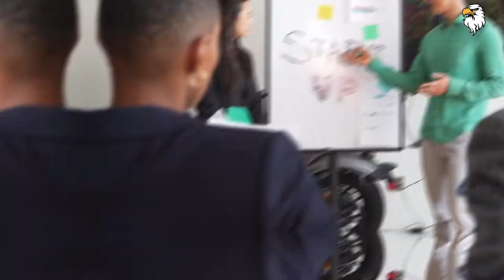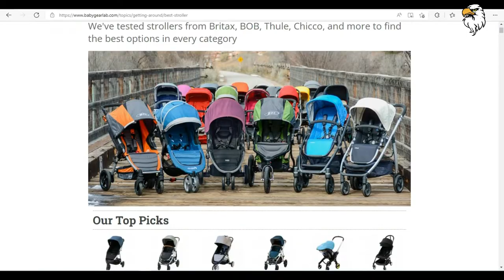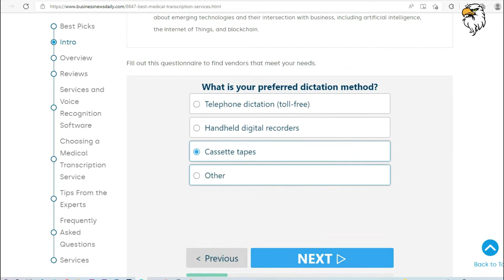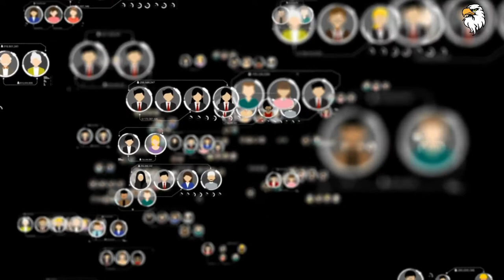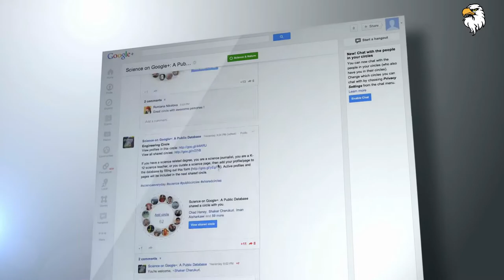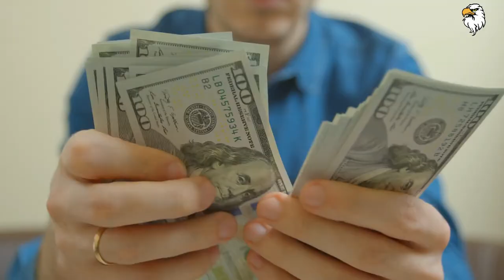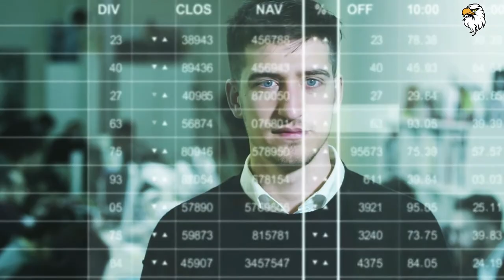TOP 20 SMALL BUSINESS IDEAS OF 2023|| BEST WAYS TO START YOUR OWN BUSINESS ! New business ideas 2023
TOP 20 SMALL BUSINESS IDEAS FOR 2023 || BEST WAYS TO START YOUR OWN BUSINESS !! The Albatross
Hello Small Business Owners! as you know, starting a small business is not an easy thing to do and I am here to help out people that want to start their own businesses instead of working 9-5 jobs as most people do nowadays. So today I'm going to show you 20 different ways that will help you start your own small business in under 10 minutes so that next time someone asks ""how did u get so successful?"" You can say it just by watching YouTube videos!

Starting a small business can be difficult, but it is not impossible to start your own business. Today, there are many different ways that you can start a small business. Some people prefer to be entrepreneurs and create their own companies; others want to work for themselves without giving up an established job. In this video, we will discuss 20 ideas for starting your own business in the coming year of 2023.

We all know it is hard to start a business. If you have struggled with starting your own company and making a profit, then this video will show you how to make money online for free. In this video, we discuss some of the best ways that can help people start their own business.

,best small business ideas for beginners,
business ideas to start your own business,
plan for 2023,
startup ideas,
make online money,
top 20 small business ideas for 2023